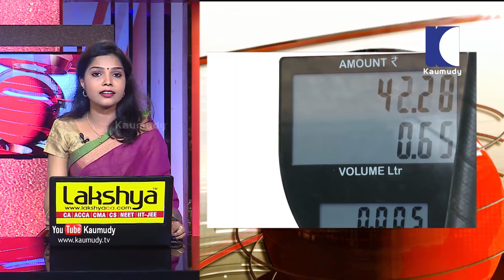തൂത്തുക്കുടി വെടിവയ്പില്‍ പൊലീസിനെ ന്യായീകരിച്ച് നടന്‍ രജനീകാന്ത്